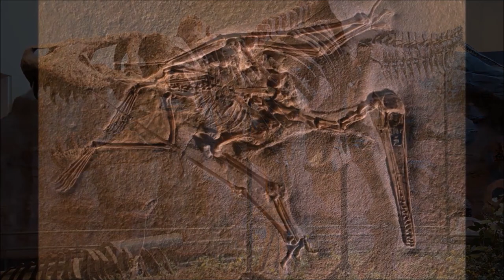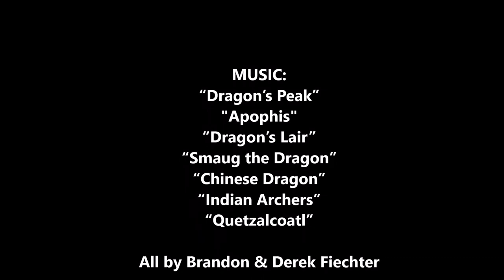Dragons | History's Most Famous Monsters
No other legendary creature is as popular or as widespread as the Dragon! Appearing in legends from Medieval Europe, Babylon, Scandinavia, Africa, Asia, and the Americas; Dragons have inspired fear and awe in the hearts of people for thousands of years! From the Wyvern, to Tiamat and Apophis, to the Hydra, to Piasa and Quetzalcoatl, this program will cover the history behind the most famous creature of all time!